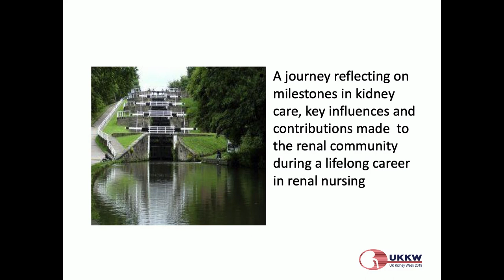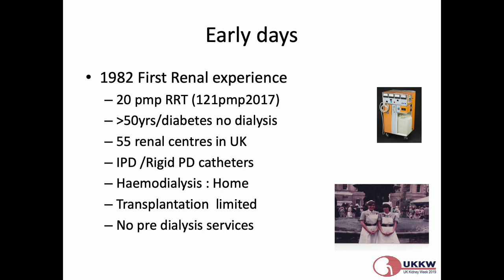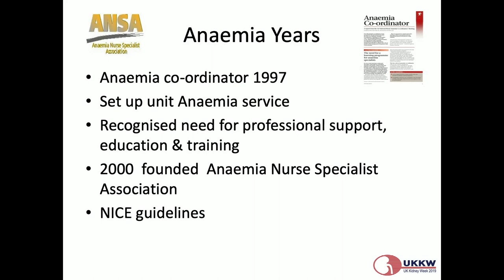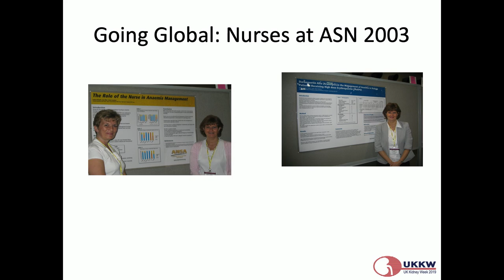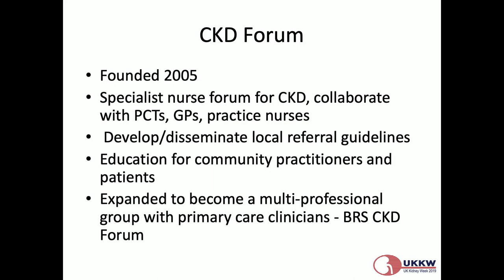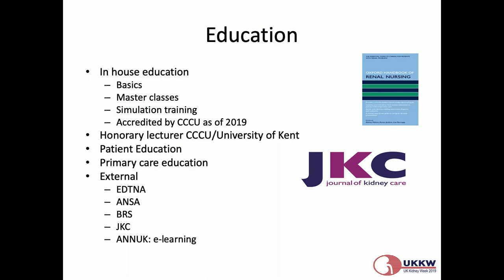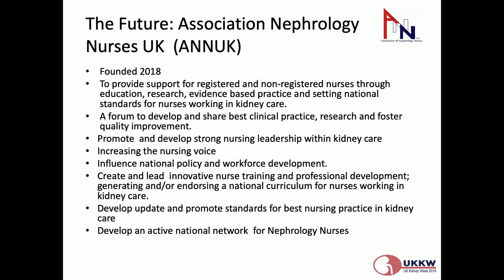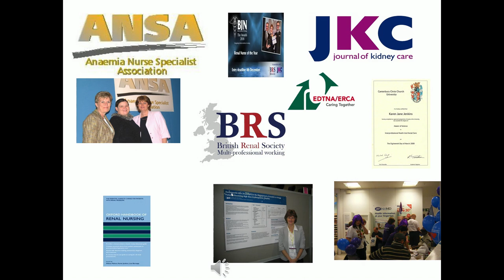UKKW 2019 Mallick Lecture - Karen Jenkins